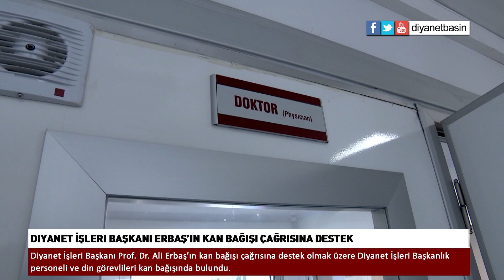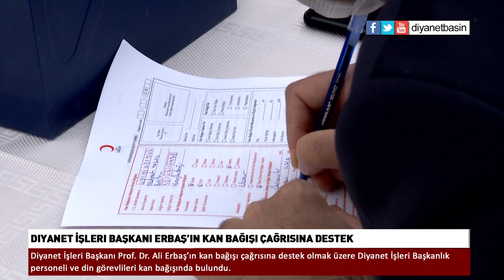Diyanet İşleri Başkanı Erbaş’ın kan bağışı çağrısına destek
Diyanet İşleri Başkanı Prof. Dr. Ali Erbaş’ın kan bağışı çağrısına destek olmak üzere Diyanet İşleri Başkanlık personeli ve din görevlileri kan bağışında bulundu.